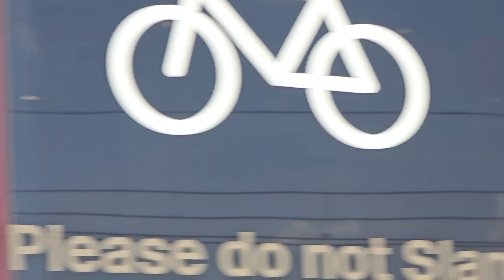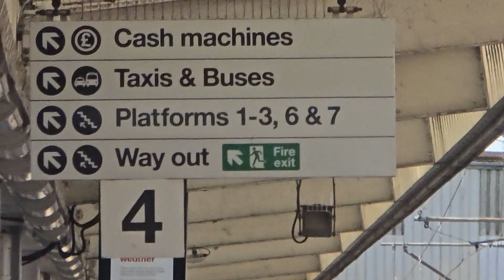TRAINS AT PETERBOROUGH PART 7 26TH JUNE 2024